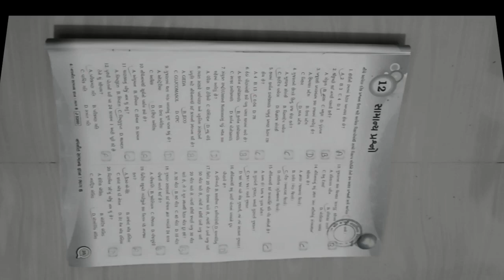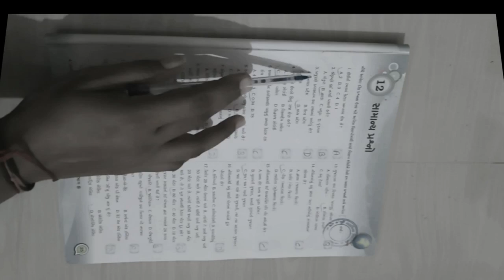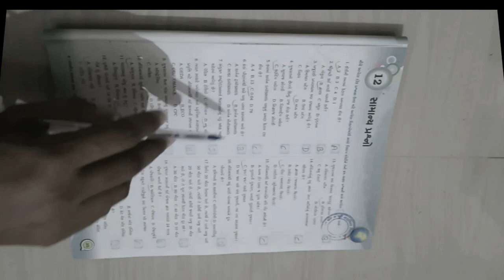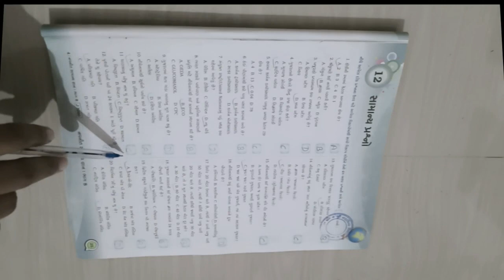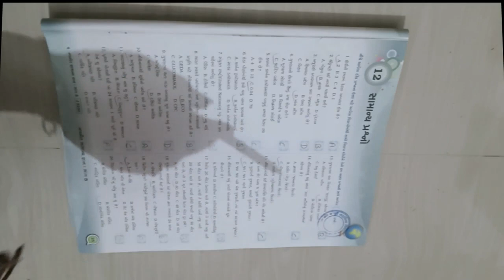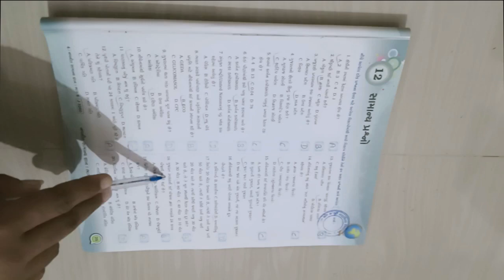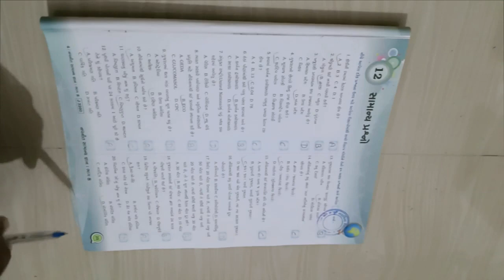ધોરણ ૮ વિષય સામાન્યજ્ઞાન પાઠ ૧૨ સામાન્ય પ્રશ્નો